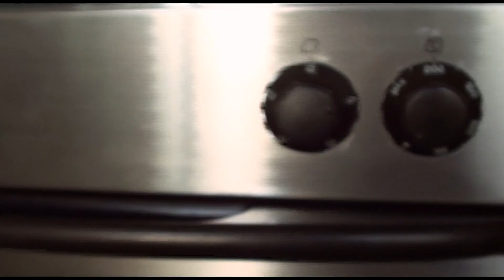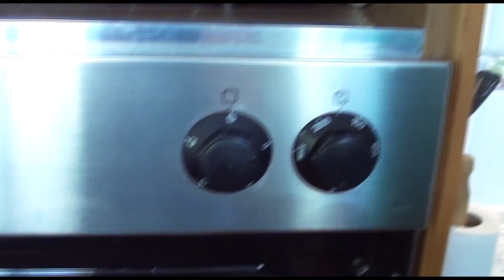Receta de pastel americano de nueces PECAN PIE, está delicioso! | El mundo de Gracia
Hoy os enseño como hacer un pastel de nueces pecanas, el auténtico americano!, a mi hijo le sale riquísimo, probadlo!!, si os gusta regaladme un like, gracias y hasta pronto!